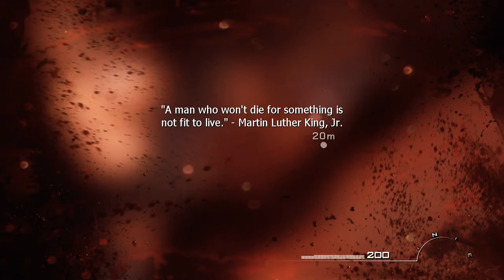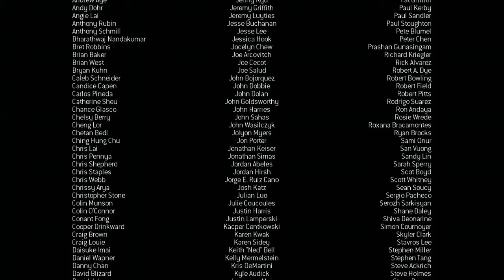Watch until the end call of duty mw3 ending